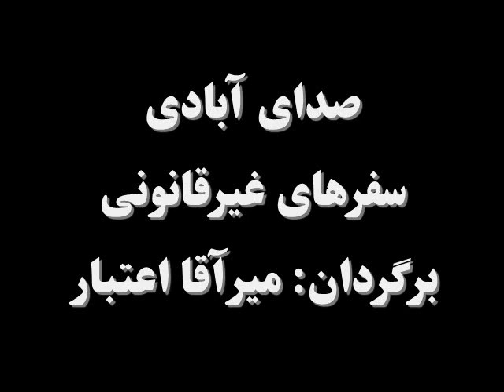صدای آبادی: سفرهای غیرقانونی، برگردان: میرآقا اعتبار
بعضی از اتباع کشورهای جهان بنا بر ضرورت یا به منظور سیاحت از کشور خودشان  به کشورهای دیگری مسافرت می کنند. عمدتاً این سفرها از راه قانونی صورت میگیرند اما،  تعدادی هستند که از قوانین کشورها تخطی نموده از راه های قاچاقی از یک کشور به کشور دیگر مسافرت می کنند که در کنار سایر خطرها، خطر مرگ نیزآنها تهدید می نماید.